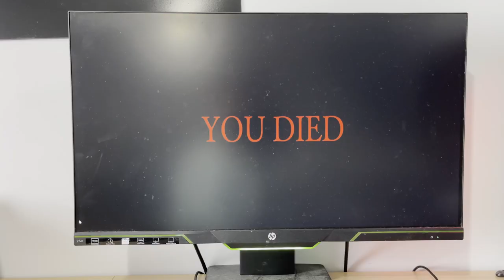when you can't afford an actual mic to play games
for all the people who struggle playing video games without communication... RIP! Bro i know... the audio sucks... its been sucking for a year now lol. But it aint worth investing in a mic LMAO